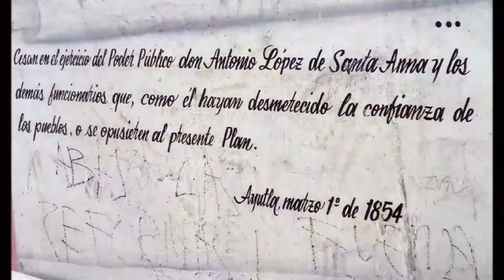29-01-2021 -- Acapulco City Tour -- Chapel of Peace - High Divers - Diego Rivera Mural - Lunch.